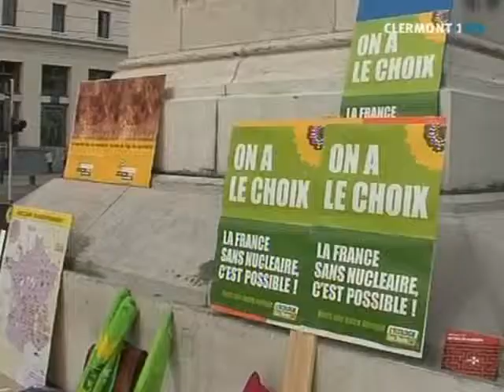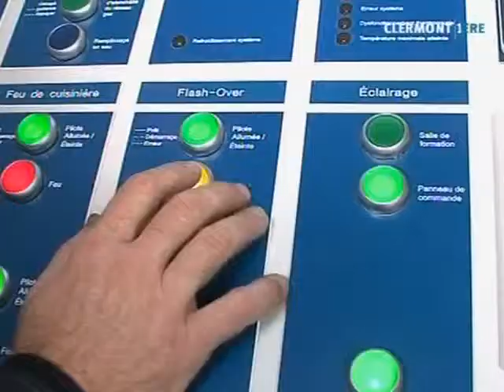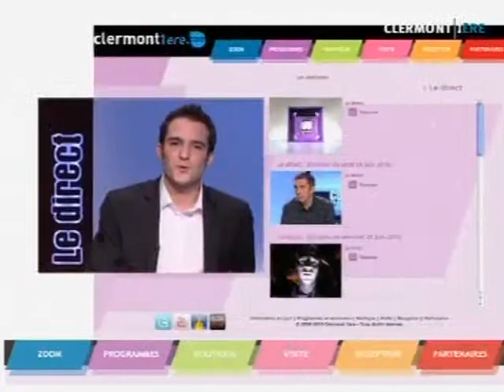Clermont1ere - JT du 16/03/2011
Vous voulez conserver ce reportage ?